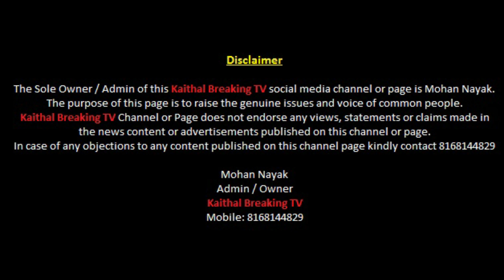नकली गांधी! गीत को लेकर फिर विवादों में रॉकी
Dr. Vinay Gupta M: 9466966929